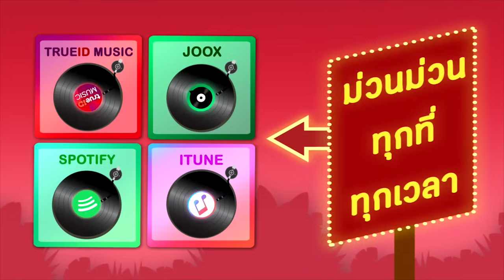รวมเพลงดังต้นฉบับ สายัณห์ เสรี พุ่มพวง พรศักดิ์ ศักดิ์สยาม [Official Audio]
อัลบั้ม  รวมเพลงดังต้นฉบับ สายัณห์ เสรี พุ่มพวง พรศักดิ์ ศักดิ์สยาม  [Official Audio]
ศิลปิน สายัณห์ สัญญา, เสรี รุ่งสว่าง, พุ่มพวง ดวงจันทร์, พรศักดิ์ ส่องแสง, ศักดิ์สยาม เพชรชมภู,ไพรวัลย์ ลูกเพชร, ขวัญชัย เพชรร้อยเอ็ด, รุ่งเพชร แหลมสิงห์, คัมภีร์ แสงทอง, รักชาติ ศิริชัย, สุรชัย สมบัติเจริญ

00:05 01. ลูกสาวผู้การ - สายัณห์ สัญญา
02:55 02. จดหมายจากแม่ - เสรี รุ่งสว่าง
08:04 03. หม้ายขันหมาก - พุ่มพวง ดวงจันทร์
11:52 04. พยอมลืมนา - พรศักดิ์ ส่องแสง
14:56 05. ทุ่งกุลาร้องไห้ - ศักดิ์สยาม เพชรชมภู
18:55 06. ไอ้หนุ่มตังเก - ไพรวัลย์ ลูกเพชร
22:25 07. ตะวันแดงแทงใจ - ขวัญชัย เพชรร้อยเอ็ด
25:20 08. คืนฝนตก - รุ่งเพชร แหลมสิงห์
29:05 09. ช้ำรักมหาชัย - คัมภีร์ แสงทอง
33:11 10. ฉันทนาที่รัก - รักชาติ ศิริชัย
37:50 11. สาวมอญคนสวย - สุรชัย สมบัติเจริญ
41:12 12. รักเธอเท่าฟ้า - สายัณห์ สัญญา
44:38 13. ร้องเพลงเพื่อแม่ - เสรี รุ่งสว่าง
48:21 14. น้ำตาหางเครื่อง - พุ่มพวง ดวงจันทร์
52:47 15. เขามีรักใหม่ - พรศักดิ์ ส่องแสง
56:20 16. ทหารกำพร้า - ศักดิ์สยาม เพชรชมภู
59:40 17. ฟ้ากับดิน - ขวัญชัย เพชรร้อยเอ็ด
01:02:13 18. น้ำลงเดือนยี่ - รุ่งเพชร แหลมสิงห์
01:06:18 19. ถูกชิงรัก - คัมภีร์ แสงทอง
01:09:52 20. คิดถึงคำมูล - รักชาติ ศิริชัย